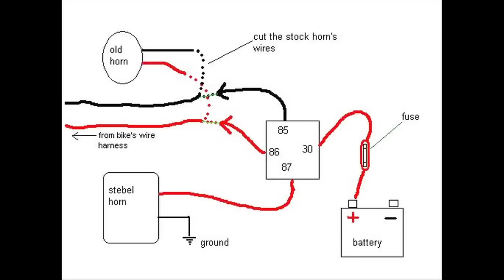Piaggio Fly - Horn Upgrade - Stebel Nautilus | Mitch's Scooter Stuff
Photo slideshow to show you how I installed stebel horn on my Piaggio Fly 150cc, it works great!